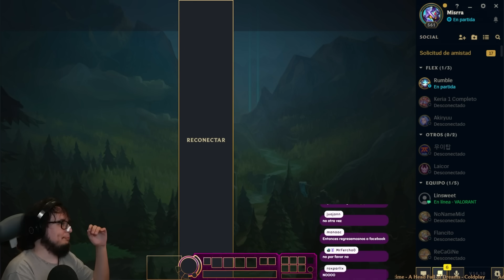SI TE CAMBIAN LINEA, SOLO HAZ ESTO | League of Legends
Miniaturas: Marshall0w0